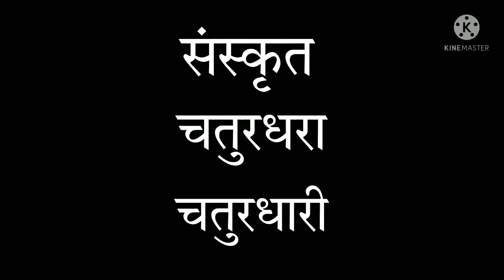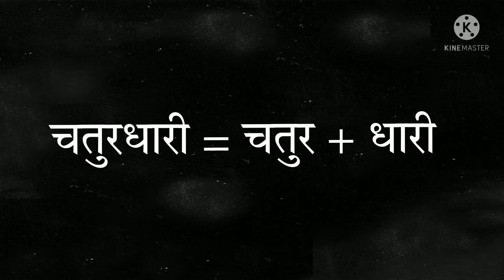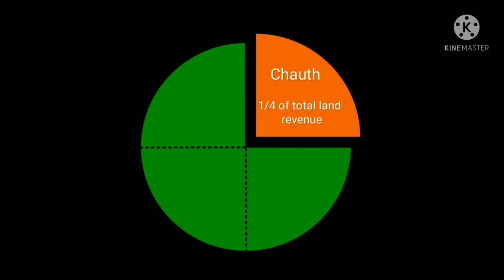who are chaudhary surname | what caste is chaudhary | चौधरियों का इतिहास | चौधरी कौन होते है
Chowdhury is a surname and hereditary title of Bengali, Hindi and Urdu origin. It means the "holder of four". During British rule in the Indian subcontinent, the term was associated with landowners and social leaders; the common female equivalent was Chowdhurani.
History of chaudhry.

Chaudhary surname history,
Are chaudhary brahmins,
Chaudhary caste in telugu,
Chaudhary caste in West Bengal,
Chaudhary caste in mp,
Chaudhry caste in karnataka,
Chaudhary caste in Uttar pradesh,
Chaudhary caste in Bihar,
Famous chaudhary people,
What does chaudhry mean,
Is chaudhry is a higher caste,